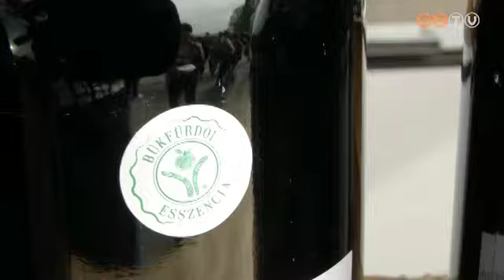A megye gasztrotérképére is rákerülhet a bükfürdői termelői piac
A piac amellett, hogy kiszolgálja a környéken élők igényeit, turisztikai attrakció is egyben. Idén a gasztronómiai élmények mellett már élőzene is szórakoztatja a kikapcsolódni vágyókat minden pénteken.